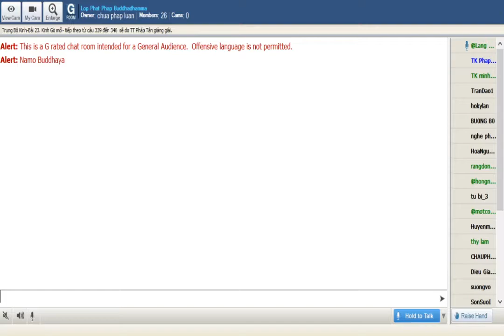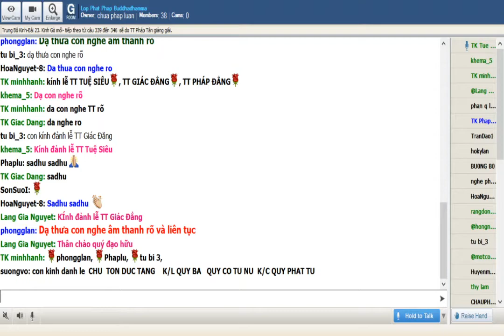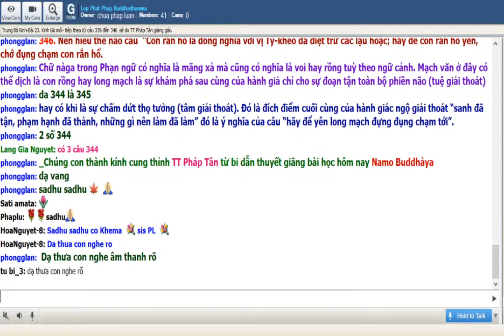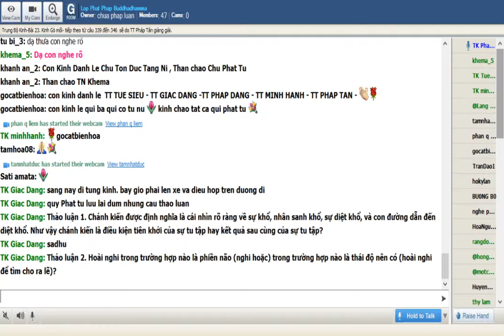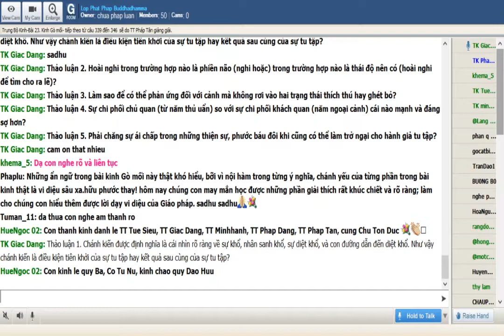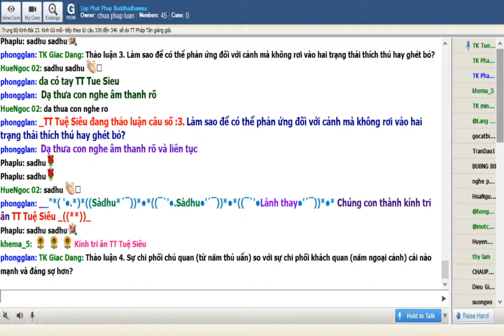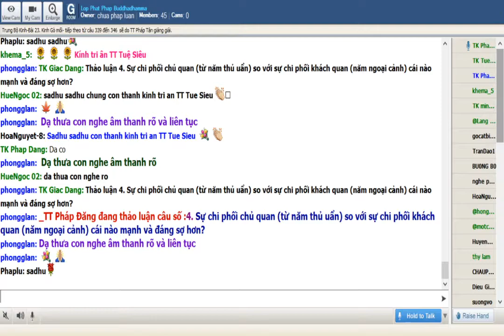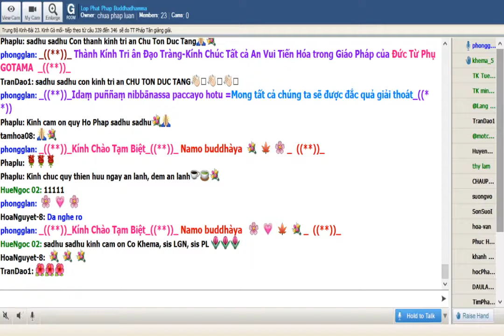28-12-2019. Giao trinh Trung Bo Kinh Majjhima Nikaya_Lop Phat Phap Buddhamma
Lop Phat Phap Buddhamma Thứ Bảy Dec 28-2019, Phật lịch 2563.  Giáo Trình Trung Bộ Kinh-  Majjhima Nikàya -Hòa thượng Thích Minh Châu dịch Việt. Bài 23. 23. Kinh Gò mối (Vammika sutta) (tiếp theo 339- 346) sẽ do TT Pháp Tân giảng giải.TT Giác Đẳng điều hợp